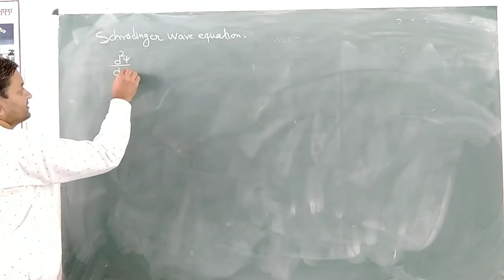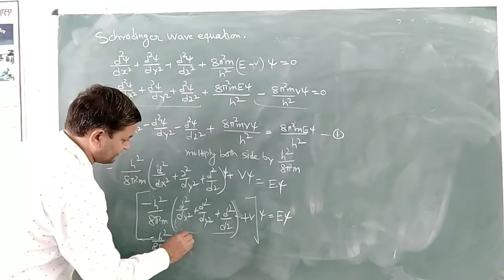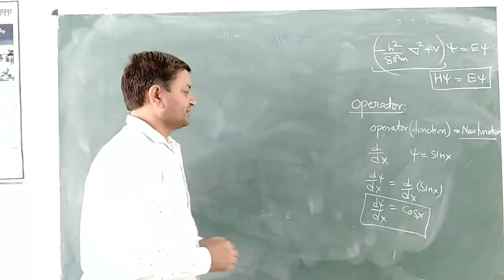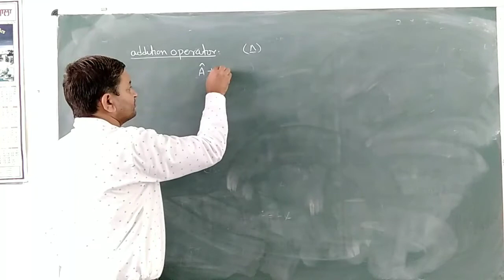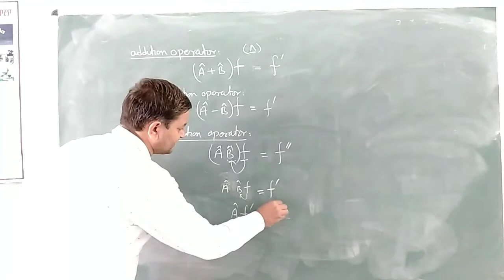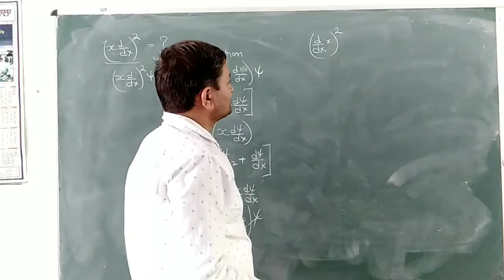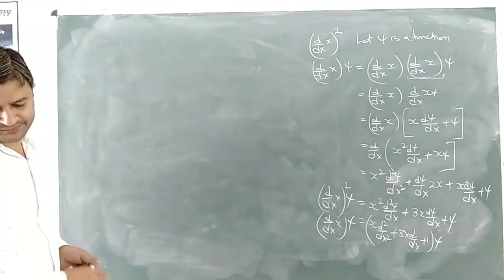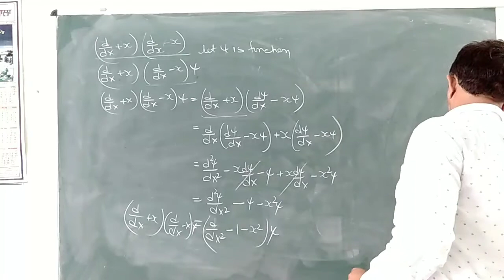BSc-III Operator in Quantum mechanics